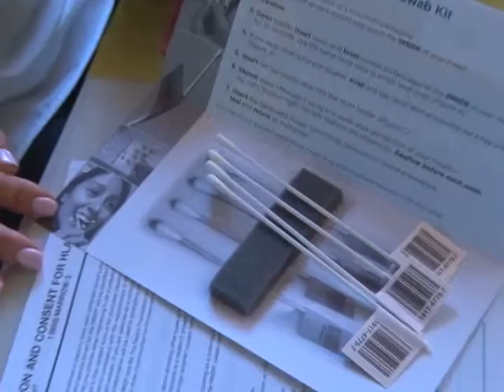0625 粵 南加 杜阿爾特市 董亞歷希望之城舉行分享會 鼓勵民眾捐贈骨髓